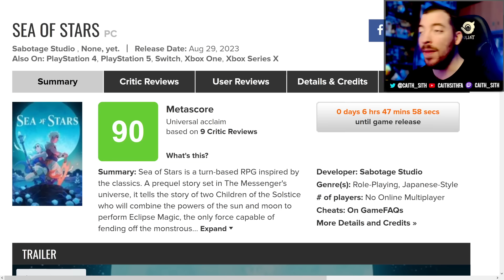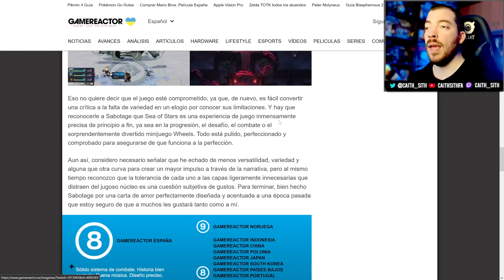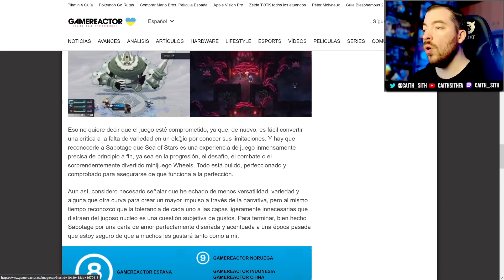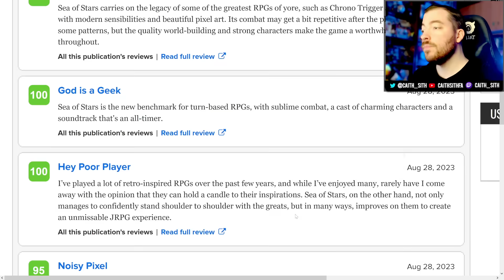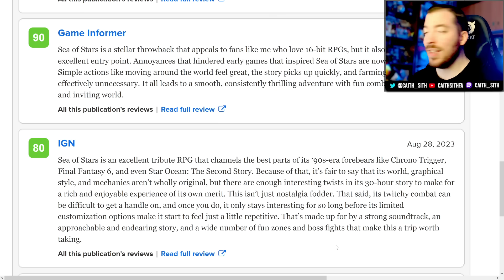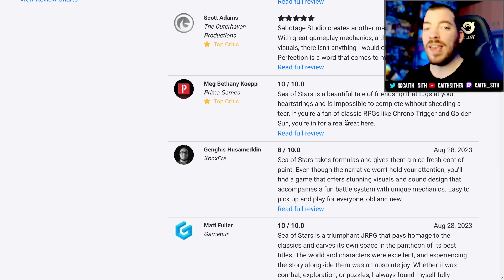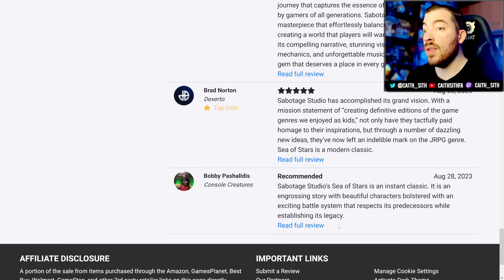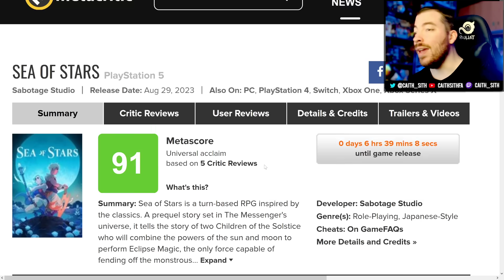¡VAYA NOTAZAS! SEA of STARS huele a CLÁSICO! Primeras REVIEWS y ANÁLISIS del ¿INDIE DEL AÑO?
Con SeaofStars a la vuelta de la esquina, vamos a ver qué está diciendo de él la prensa, aunque todo apunta a que estamos ante un nuevo clásico del géoerno!

Reviews consultadas